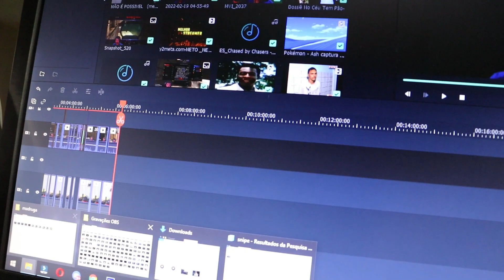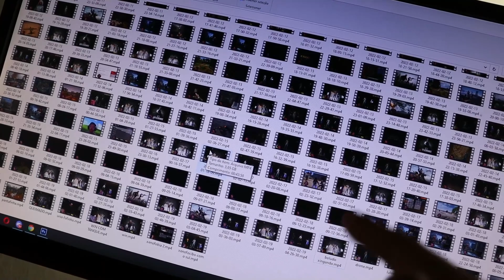Fui JOGAR na MADRUGADA, Só tem LENDA! 😂 POINT BLANK